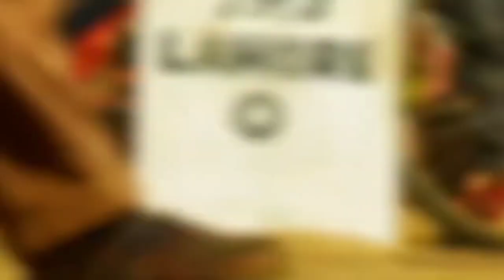Gadar 2 Day 3 Box Office Collection, Gadar 2 Box Office Collection, Gadar 2 Advance Booking Report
gadar 2 1st day box Office collection
gadar 2 2nd day box Office collection